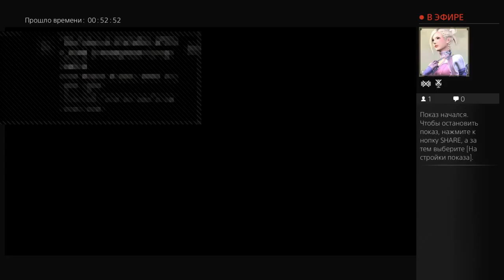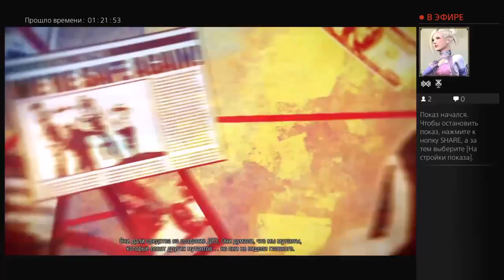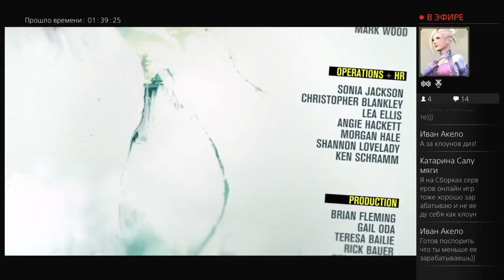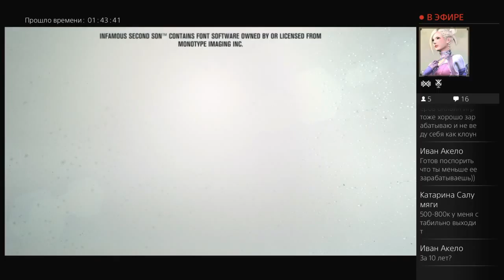Infamous Second Son ПрохождениеЧасть9Финальная битва